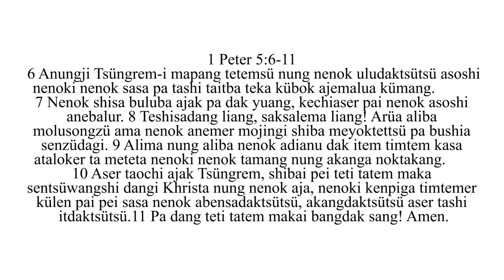KABA 19th April 2020 : Devotional Sentep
Anogo: 19th April 2020
Mapang: 11AM